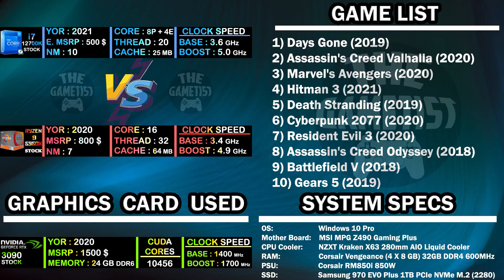Core i7 12700K vs Ryzen 9 5950X | RTX 3090 - TEST IN 10 GAMES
In this video, you will understand the difference between the two processors Intel i7 12700K vs AMD Ryzen 9 5950X in different gameplay conditions. We use nvidia Geforce RTX 3090 graphics card to conduct this test. I hope after watching this video all your doubts will be clear regarding this comparison matter. This gameplay comparison test is conducted in 10 different Games & in 1440P & 2160P.

Additionally, if you have any personal queries regarding this video or any other sector of particular hardware or any tech-related thing, please do comment or send me a mail. Thank You, Guys.

System Specification:
OS: Windows 10 Pro
GPU 1: Intel core i7 12700K
GPU 2: AMD Ryzen 9 5950X
CPU: nvidia Geforce RTX 3090
CPU Cooler: NZXT Kraken X63 280mm AIO Liquid Cooler
RAM: Corsair Vengeance RGB Pro Series (4 X 8 GB) 32GB DDR4 3600MHz
PSU: CORSAIR RM850i 850W
SSD: Samsung 970 EVO Plus 1TB PCIe NVMe M.2 (2280)